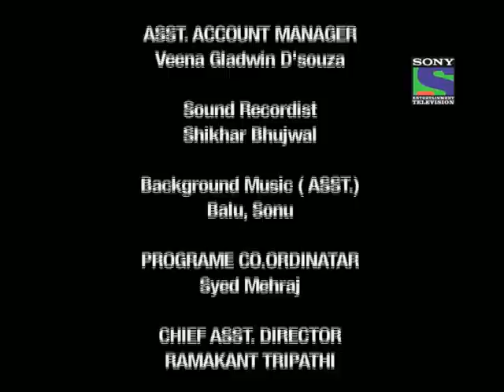Aathvan Vachan - Episode 74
Aadesh teels urmi about why we do visarjan.kd teels aadesh that bhuaji is coming and she has given urmis room to bhuaji.urmi says thet she is ok with it,she can stay in other room.bhuaji tell everyone at home as she is not at home everything is changed.everyone is working according to themselves.

Aathvan Vachan is about the sanctity and solemnity of vows that strengthen the commitment of marriage.Mentally challenged Urmi (Vinny Arora)|who at the age of 18 behaves like an eight-year-old|shares a strong bond with her elder sister Manali  (Mouli Ganguly). So attached is Urmi to Manali that she despairs at the prospect of staying apart from her sister even for a day.Turbulence hits Urmi's placid life when one day Manali meets Aadesh (Vishal Singh). Both fall in love and decide to marry. But the marriage comes with a caveat by Manali. Manali would marry Aadesh only if he accepts Urmi as a part of their life. Apprehensive in the beginning|Aadesh slowly understands the bond shared by Manali and Urmi. Showing exemplary maturity and understanding|Aadesh invites the mentally challenged teenager into his life along with Manali. Aadesh's promise to care for Urmi becomes the Aathvan Vachan (the eighth vow).Unexpected circumstances bring unforeseen changes in the life of Urmi|Aadesh and Manali. Will Aadesh keep his promise? What has destiny in store for Manali?